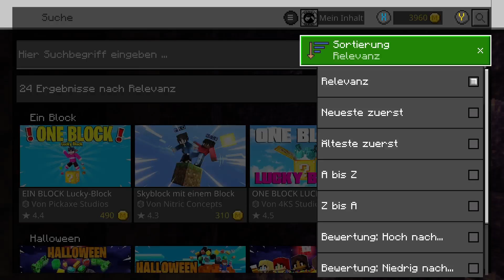Minecraft: ADVENTURE MAPS #14 - Dragon Defenders